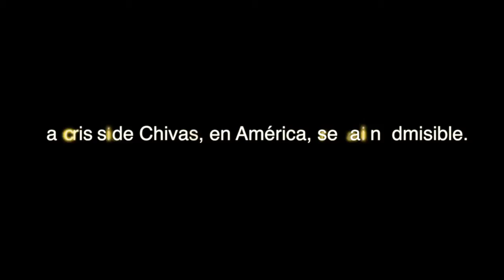AMÉRICA - Miguel Herrera habló de la crisis de Chivas y momento de América.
Entrevista del técnico americanista en donde recordó que una crisis de resultados como la de su acérrimo rival, sería inadmisible en su institución.